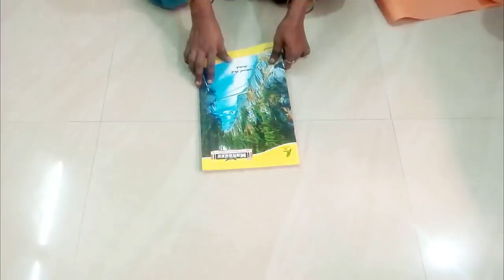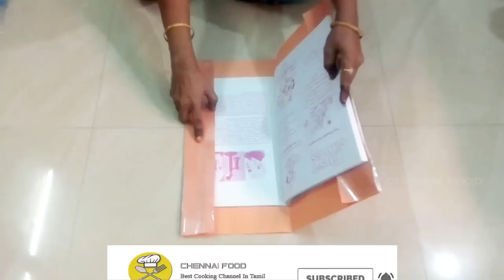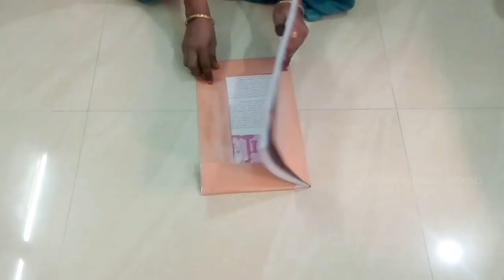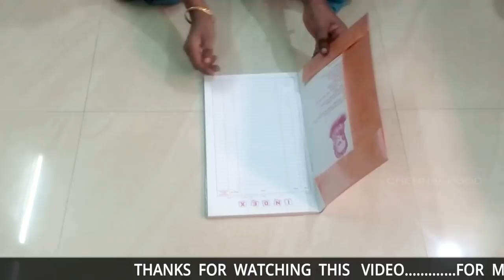Brown Sheet Notebook Cover secret Tricks You Should Know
Brown Sheet Notebook Cover Tricks You Should Know.

In this channel full of cooking recipe videos,Explains the recipe in our Tamil language.

Things are used in this video:
Required Size of Brown Sheet
Required Size of polythene sheet
Iron Box
stapler